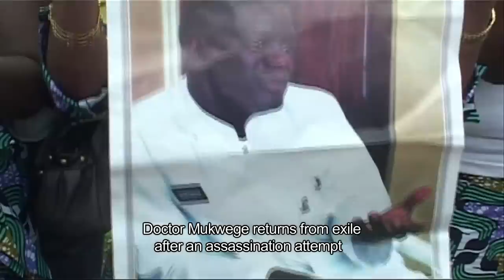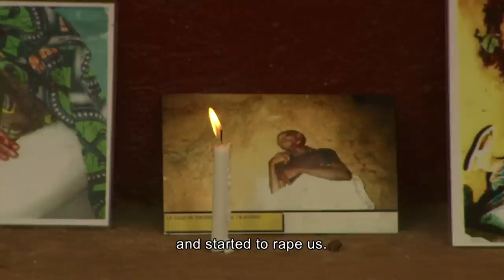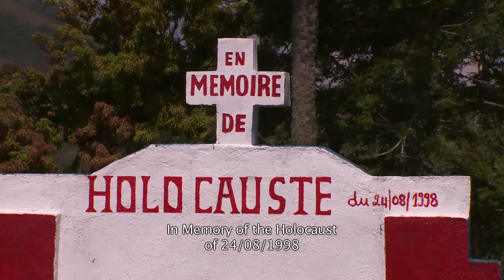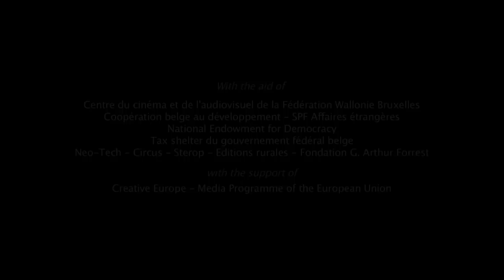TEASER "The man who restores women - The wrath of Hippocrates" by Thierry Michel & Colette Braeckman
International Release : March, 21st 2015